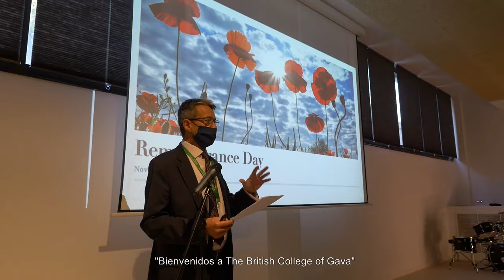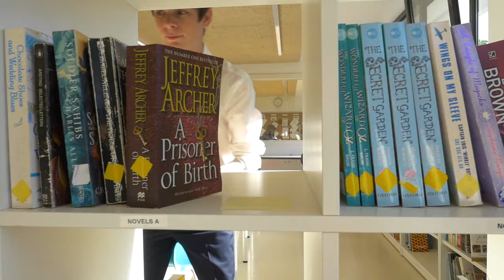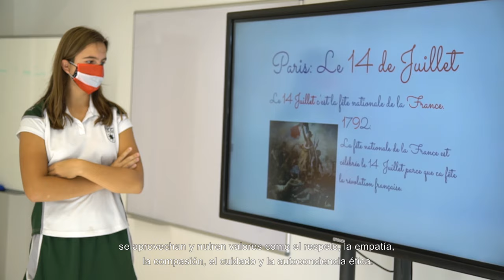The British College of Gavà (Video Presentation)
A leading international school in Barcelona providing first class education in a green and friendly environment, an IB World School where your children are encouraged to become empathetic, confident global citizens.

We are a British school located in Gavà Mar, near Castelldefels, 20 min from Barcelona city.